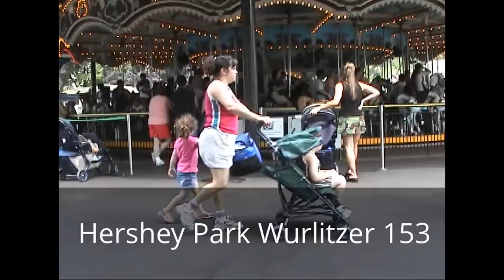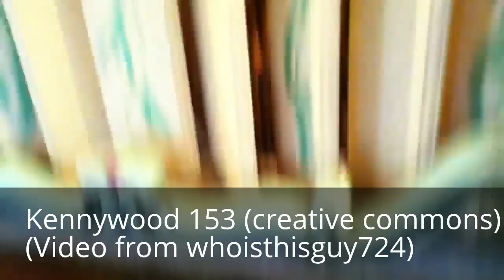A Wurlitzer 153 Compilation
While this only features 4. out of the many 153s, (due to lack of audio) this video shows some of the best.
Also, I am not posting 'new' videos to youtube anymore, this is a compilation, all new content is posted